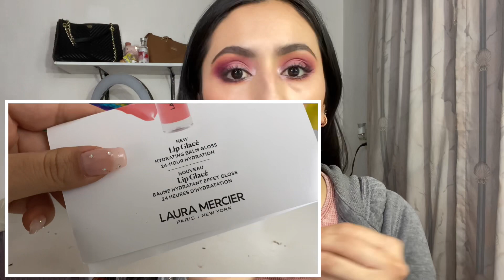Mi pésima experiencia con